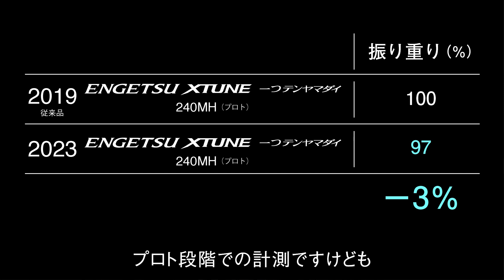【ダイジェスト編】2023炎月XTUNE一つテンヤマダイ×折本隆由・鈴木新太郎 in 瀬戸内海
活きエビを使った誘いと待ち。連続するロッド操作を終始繰り返す一つテンヤマダイにとって、振り軽さは精度の高い釣りを継続するための極めて重要なロッド性能。実釣操作に直結する「真の軽さ」を徹底的に磨き上げたロッドが、2023年春にリリースされるエンゲツ エクスチューン 一つテンヤマダイです。

この釣法のエキスパートである折本隆由さんと鈴木新太郎さんが向かった先は、瀬戸内海の福山沖。マダイのほか、キジハタや青物など、様々な魚を釣りながら、軽さ、シャープさ、ブランクスの強さ、グリップ機能といったエンゲツエクスチューン 一つテンヤマダイに備わる実釣性能を徹底的に解説します。

また、魚の引きをダイレクトに受け止めながらマニュアル感覚でラインの出し入れができるレバーブレーキリール、ハイパーフォースLBの有効性についても紹介します。

↓↓製品情報は製品ページをご確認ください↓↓
エンゲツ エクスチューン 一つテンヤマダイ
“真の軽さ”を徹底追求。感度と操作性を高次元で実現した高バランス設計。